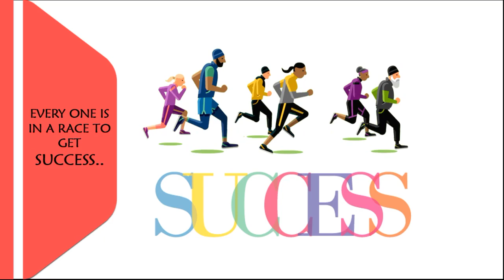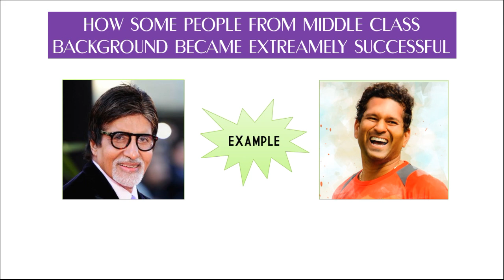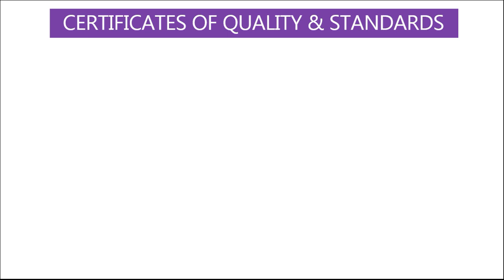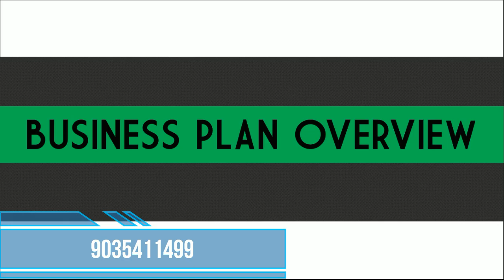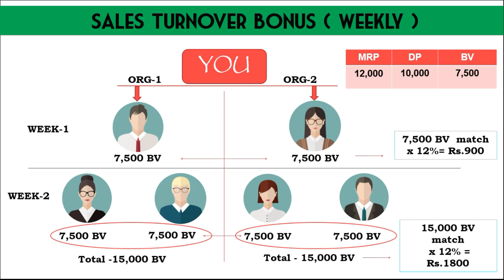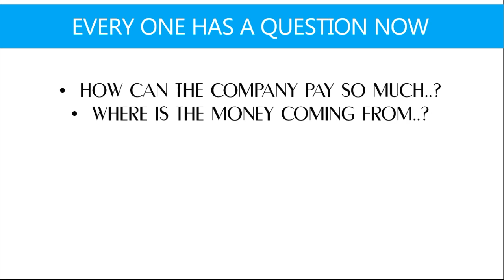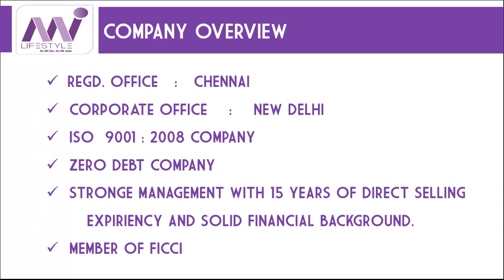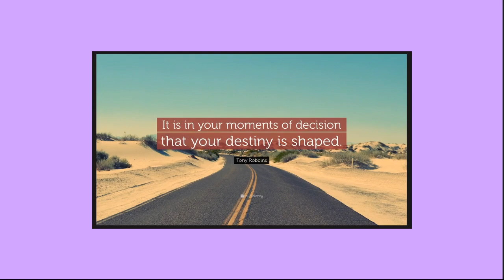Mi Lifestyle Business Presentation in Hindi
Business Opportunity Presentation
Mi Lifestyle is No.1 Network Marketing Company in India.

5 Things which make Mi Life No.1
1. Power Product Range
Offering a product range covering -
- Ayurvedic Products - AYUSH Ministry Certified
- Wellness Products
- Personal Care Products
- Home Care Products
- 100% Organic Agriculture Products
- FMCG Products

2. Powerful, Practical and Workable Marketing Plan.

3. Experienced Management

4.  Stronge Support System

5. Powerful and Expirenced Leadership